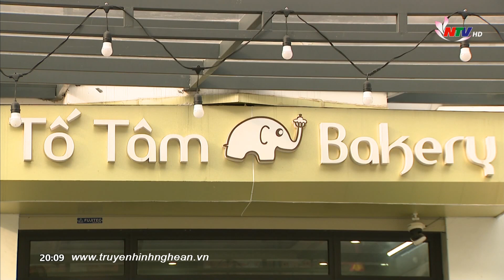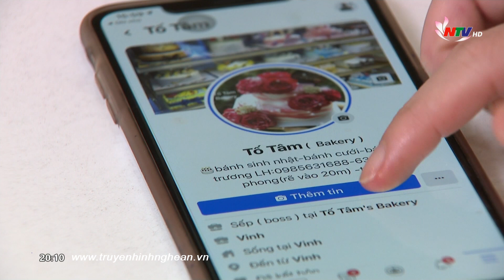NGÀY LỄ TÌNH NHÂN TRONG MÙA DỊCH COVID-19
Hôm nay, 14/2-  ngày Valentine hay còn gọi là ngày lễ Tình nhân. Vậy ngày lễ Tình nhân năm nay có gì khác so với mọi năm khi dịch Covid-19 đang diễn biến hết sức phức tạp.